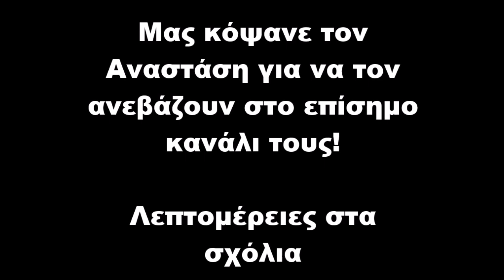Μας κόψανε τον Αναστάση για να τον ανεβάζουν στο επίσημο κανάλι τους 👏👏👏!!!